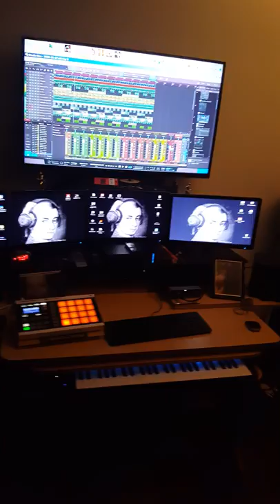Studio desk out of scrap from work